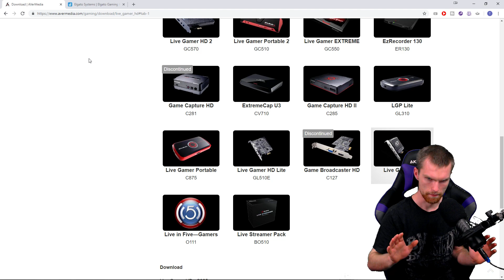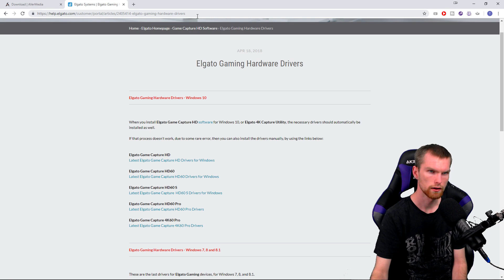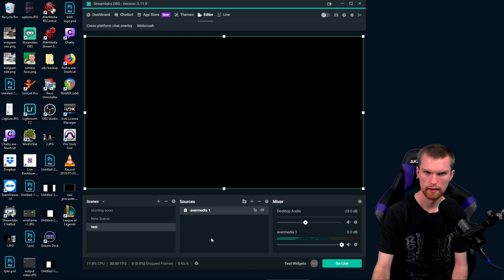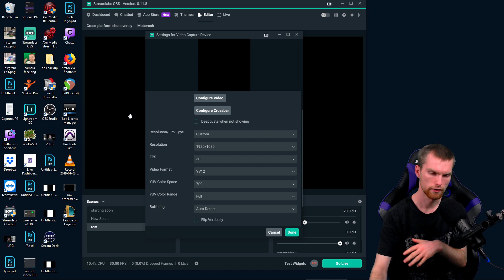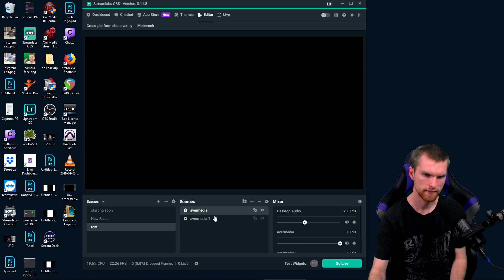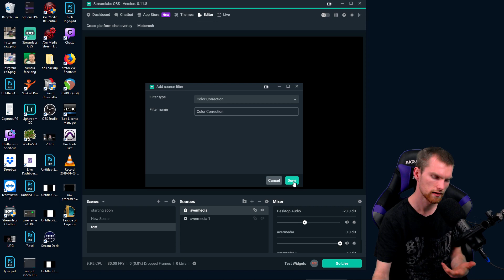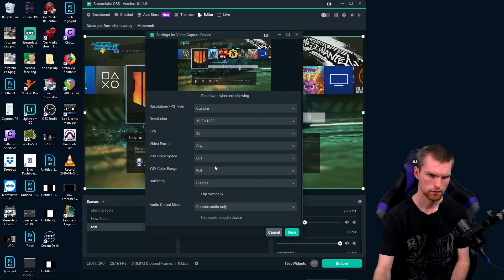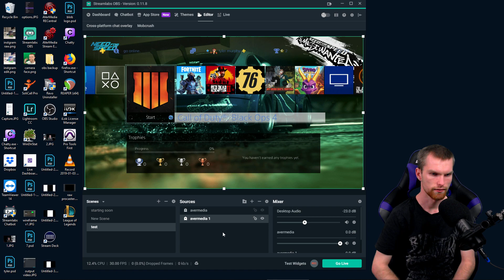Windows | How the Fudge do u Setup Avermedia Capture Card OBS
Capture Card Drivers LINK

only needed if u selected colour opions 709 and FULL on the capture card

Gamma : -0.01
Contrast : 0.35
Brightness : -0.72 or Brightness : 0.00
Saturation : 0.00
Hue Shift : 100
color

windows 10 c985 driver fix
u need to right click and click "run as administrator"

★ sponsours - direct video sponsour
sponsour links

Mentioned product or services:
✖ name - link

★ TIMECODES: ★
code  chaptername

★ Our Channels ★
✖ Technology Channel:
★ B&H Video Gear List: coming soon
channel desciton